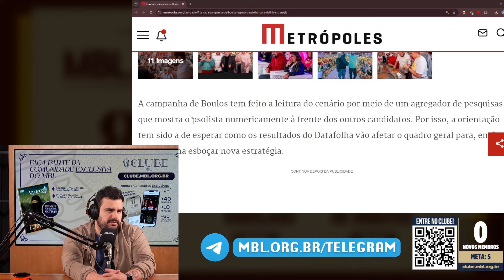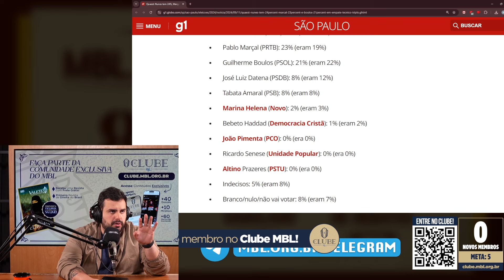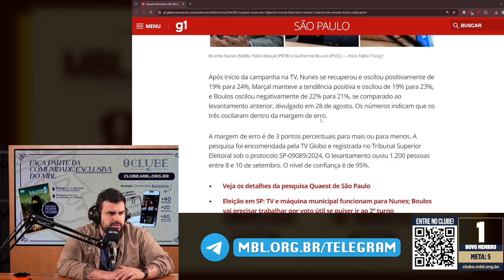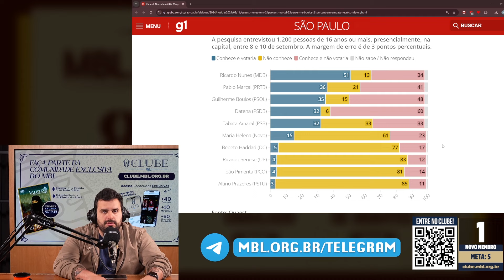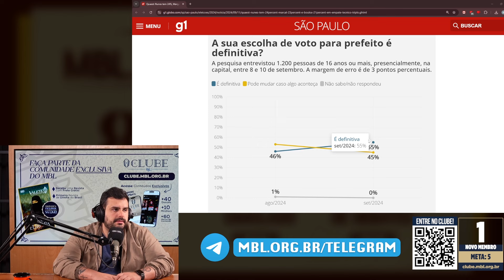BOULOS LANÇA PROPAGANDA RIDÍCULA E CAMPANHA VAI MAL | Cortes do